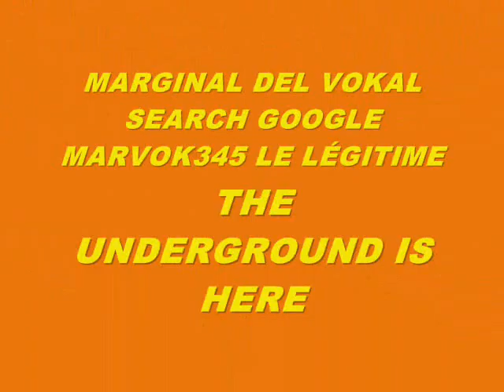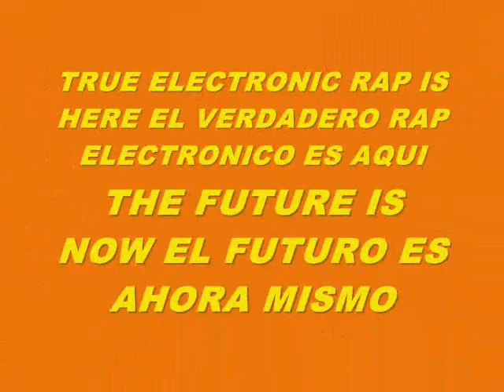MUSIC 5692-SUPER WEIGHT-PRODUCED IN MY PLAYSTATION 2 MARVOK345